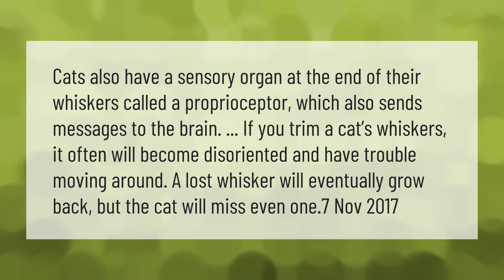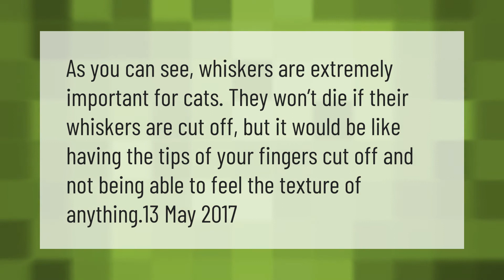What happens if you cut off a cat's whiskers?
00:00 - What happens if you cut off a cat's whiskers?
00:41 - Can cats die without their whiskers?

Laura S. Harris (2021, April 11.) What happens if you cut off a cat's whiskers?
    AskAbout.video/articles/What-happens-if-you-cut-off-a-cat-s-whiskers-234580